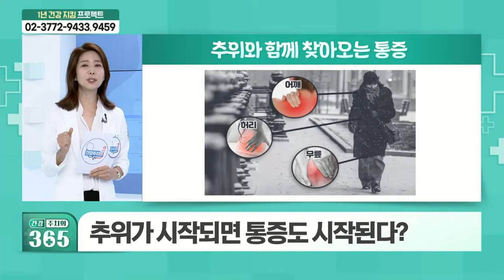추위와 통증_주간 건강 이슈 (20211009)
# 추위와 통증